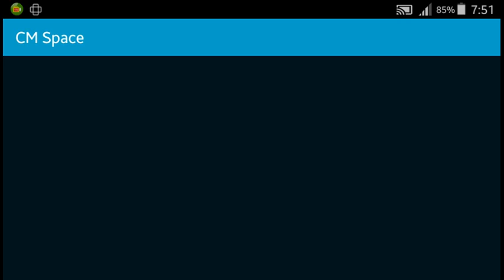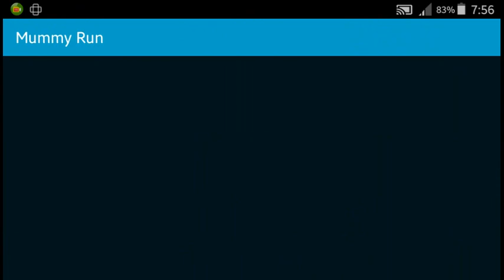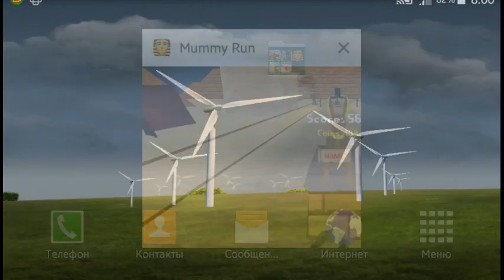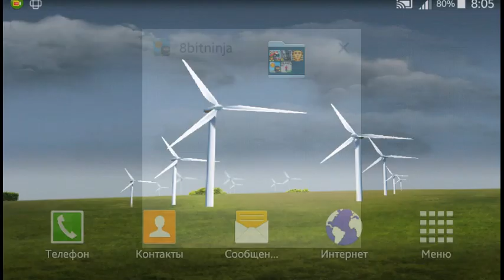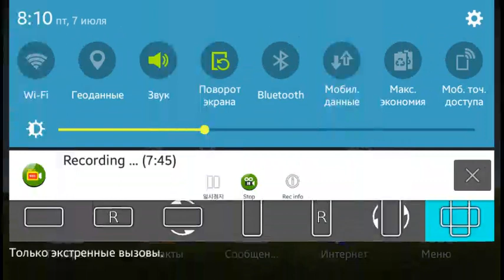Blocky Roads Cm Space Mummy Run Gamelon 8BitNinja Skiing